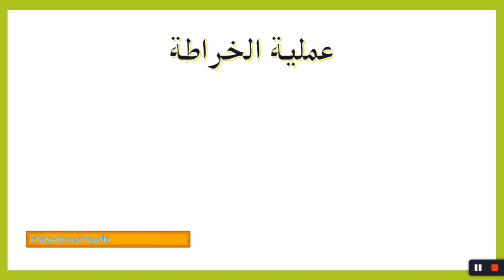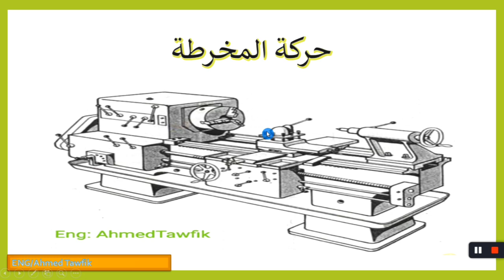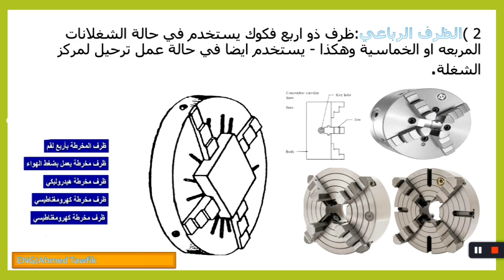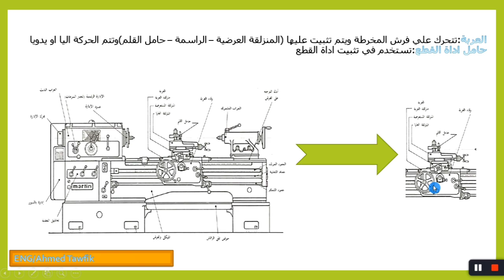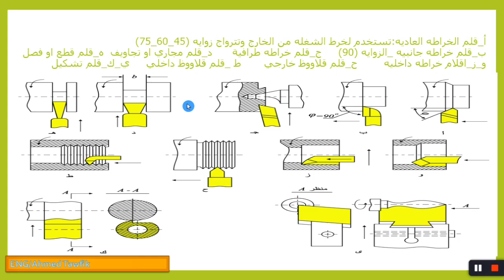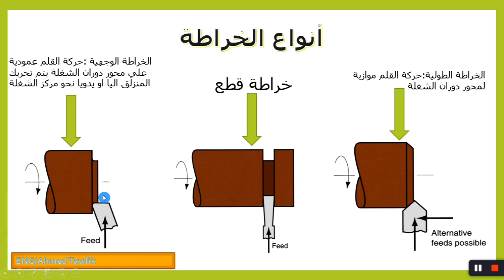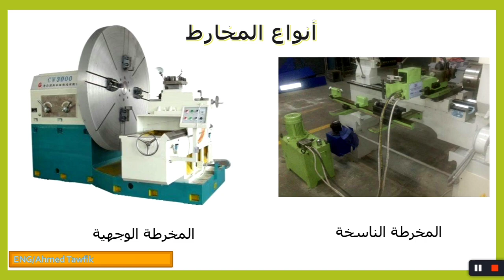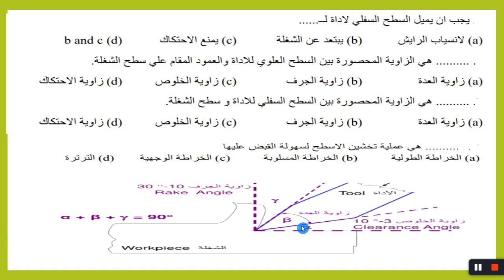عملية الخراطة(lathe machine)turning والاجزاء والانواع اعدادي هندسة مادة إنتاج و#تصنيع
Metrology | Vernier Caliper ادوات القياس |
الفرق بين الانتاج و#التصنيع و#التشغيل#

لاينك لشرح الاستيل رسم هندسي كامل لاينك شرج مادة انتاج وتصنيع هندسي كاملة

شرح الاستيل كاملSteel Structure
/playlist?list=PL6qXLz2O0IoMPcBbhJAB6eA5AatRoysJX رابط فيسبوك                                                          رابط انستجرام v اي مشاكل او اقتراحات أو توضيح اكتبلي في كومنت تحت